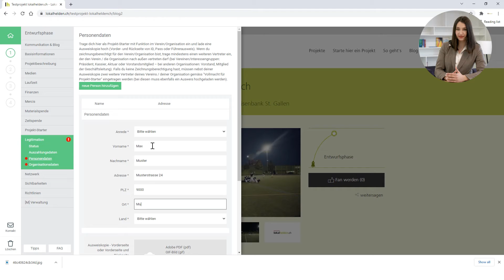Support Video - Personendaten erfassen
Hier erfährst du wie man die Personendaten korrekt ausfüllt.